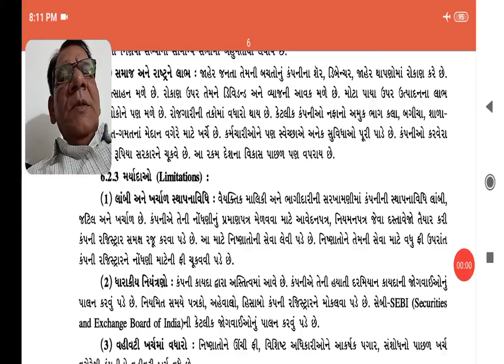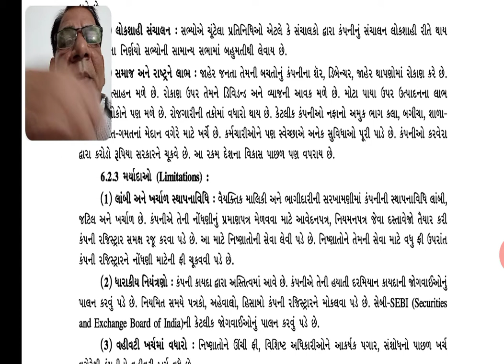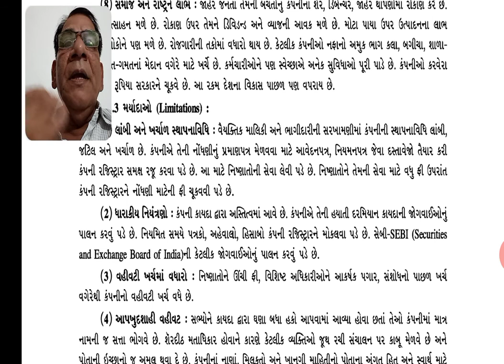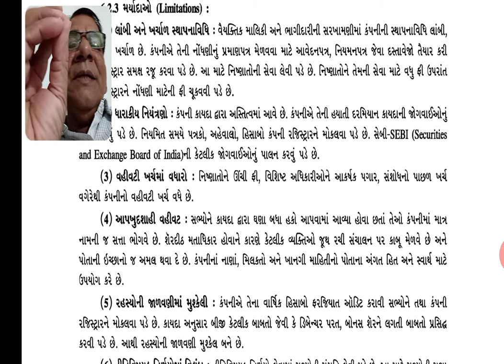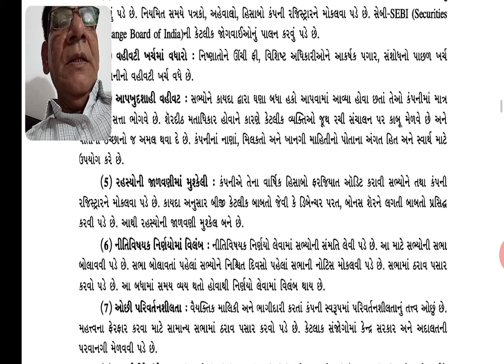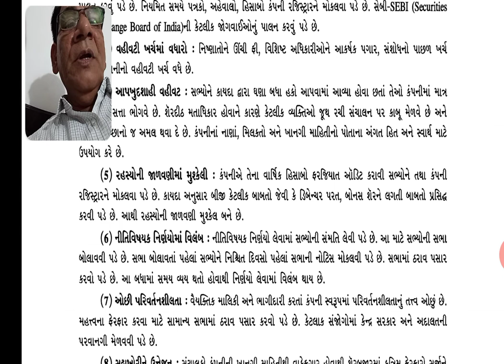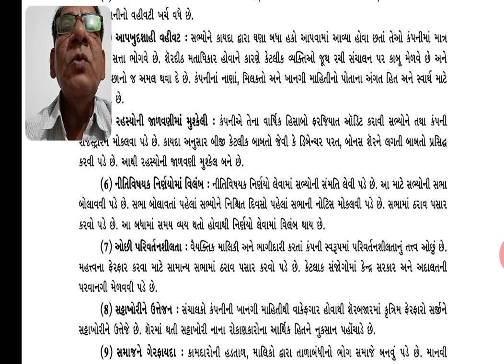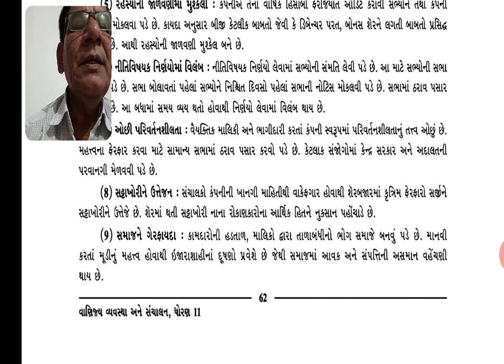STD 11 BA CH 6 EP 6